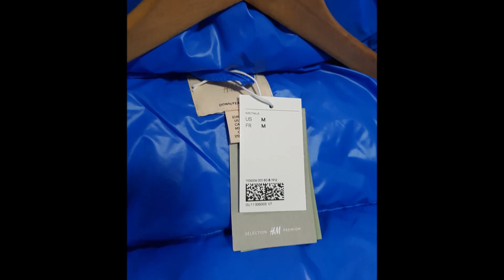Review Hooded Down Jacket HM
Premium Selection - New Arrival
Relaxed-fit jacket in quilted, woven fabric. Fill: 80% recycled down and 20% recycled feathers. Detachable, drawstring hood, stand-up collar with chin guard, and zipper at front with snap fasteners. Gently dropped shoulders and long sleeves with elasticized cuffs. Concealed drawstrings at waist and hem, an inner pocket, and front pockets with flap and snap fastener concealing a side pocket with zipper. Lined.

Size: The model is 183cm and wears a size M
Fit: Relaxed fit
Composition Shell: Polyamide 100%
Lining: Polyamide 100%
Padding: Down 80%, Feather 20%
Art. No.1106516002